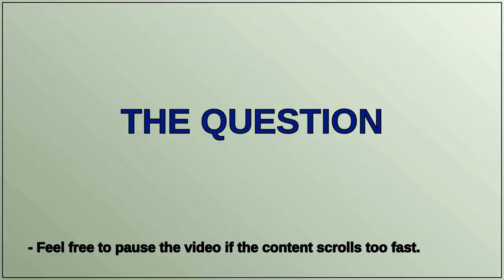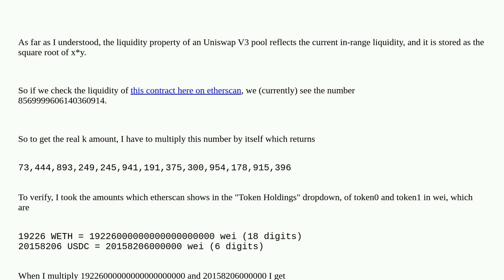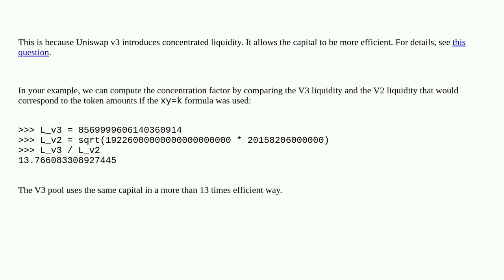Ethereum: Liquidity property of an uniswap V3 pool is higher than the actual reserves - why?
Liquidity property of an uniswap V3 pool is higher than the actual reserves - why?

A special thanks goes out to the community

  uniswap